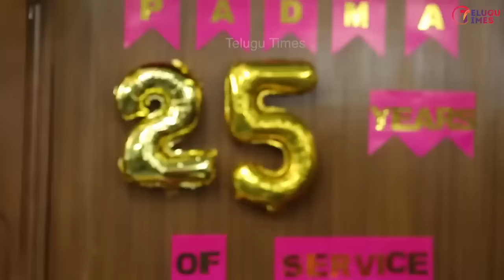కృష్ణంరాజు చనిపోయేముందు మేనేజర్ కి చెప్పిన చివరి మాట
RebelStarKrishnamRaju Passes Away"
"Prabhas Emotional Video","Krishnam Raju House","Krishnam Raju Wife emotional Video","Krishnam Raju Daughters Emotional Video","Prabhas","krishnam raju",